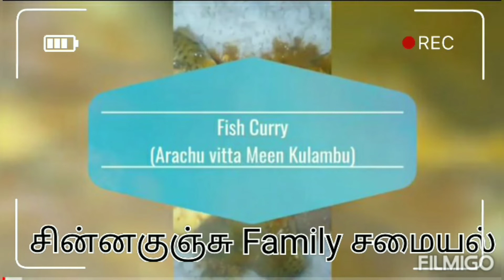Egg fried rice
ingredients

Egg

Rice

masala powders

oil

zinger Garlic paste